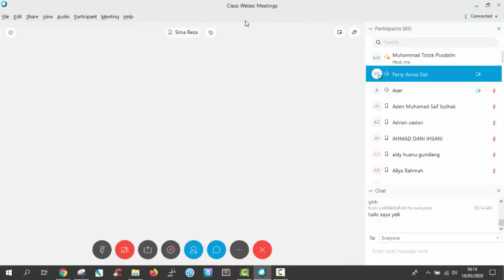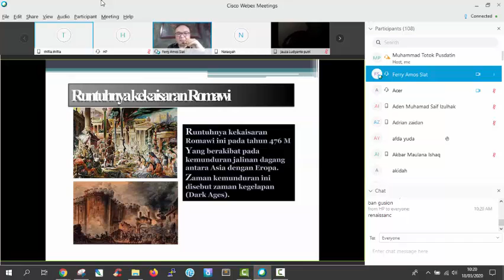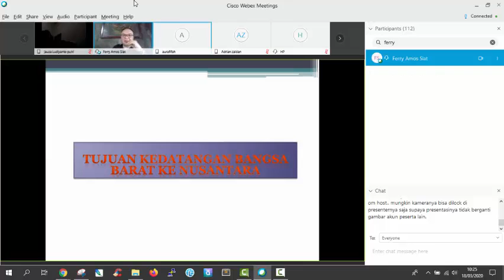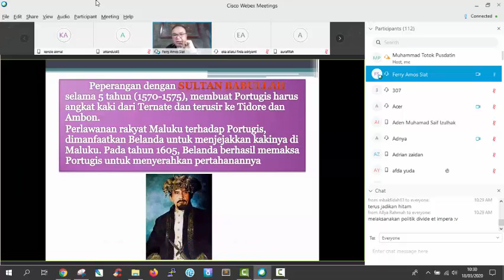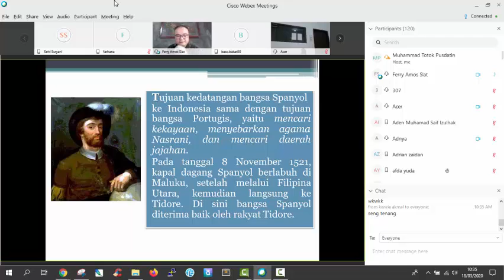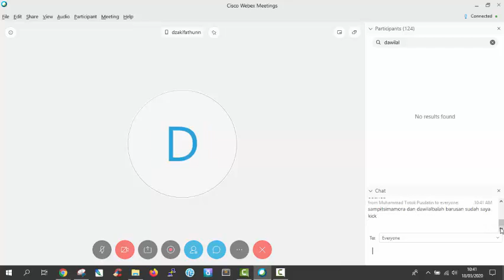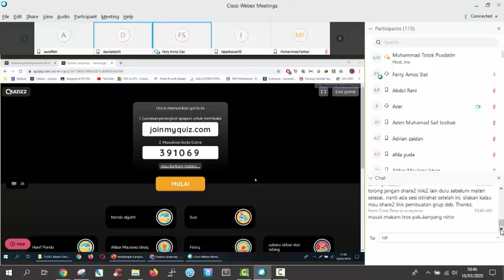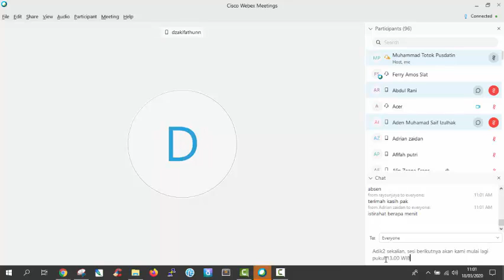IPS SMP - Kedatangan Bangsa-Bangsa Barat ke Indonesia - Ferry Amos Slat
Halo, Sahabat Rumah Belajar, untuk mendampingi kalian yang sedang belajar di rumah, yuk simak video Belajar Bersama Duta Rumah Belajar Ferry Amos Slat dengan judul Kedatangan Bangsa-Bangsa Barat ke Indonesia, mapel IPS jenjang SMP.